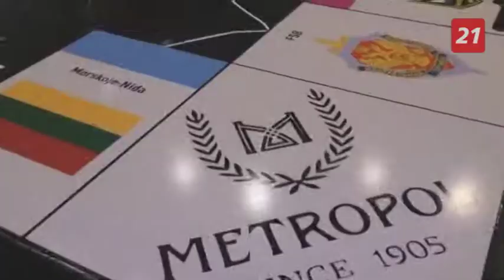Международный спектакль и рокеры севера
ТВ-21 продолжает рассказывать о фестивале в Киркенесе.